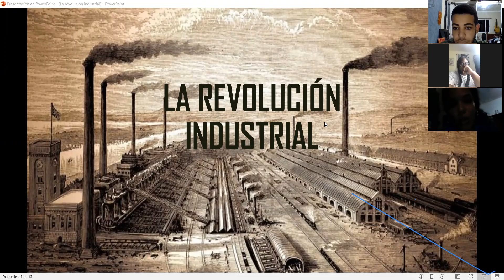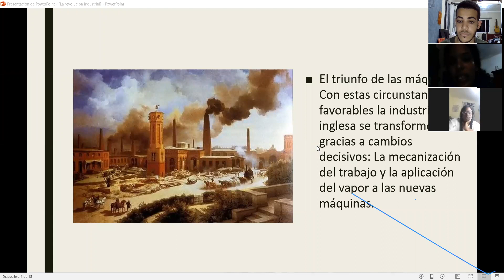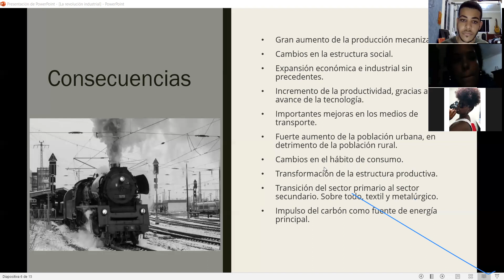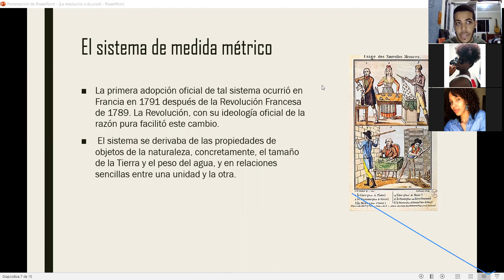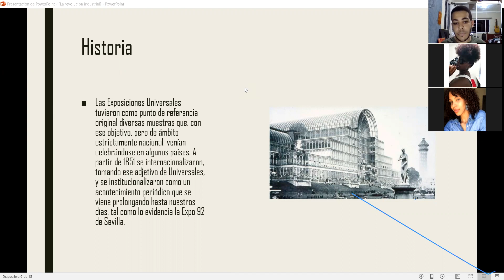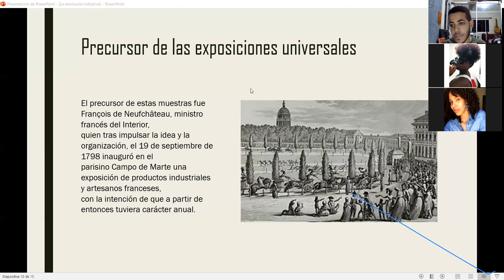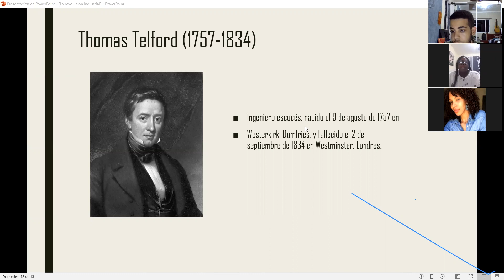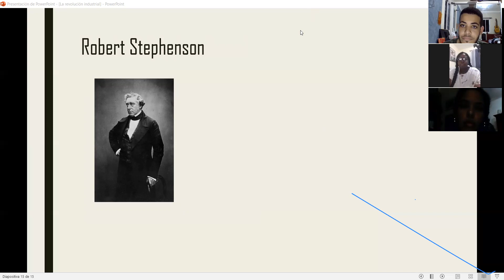revolution industrial-grupo 2